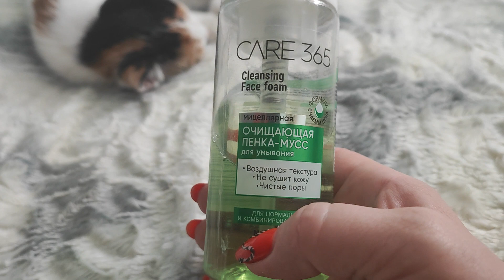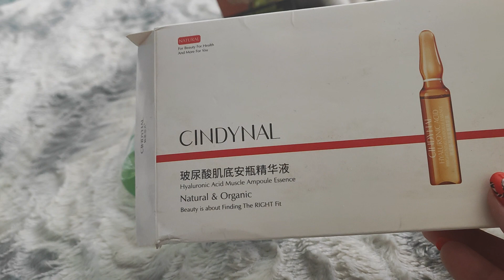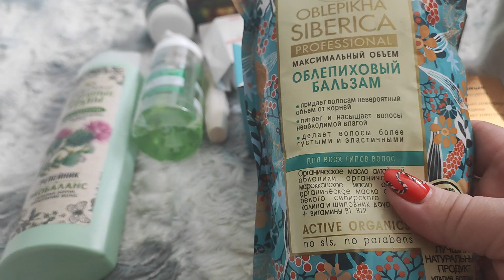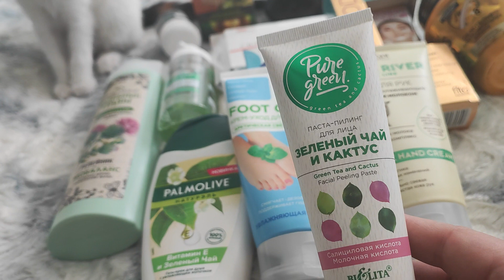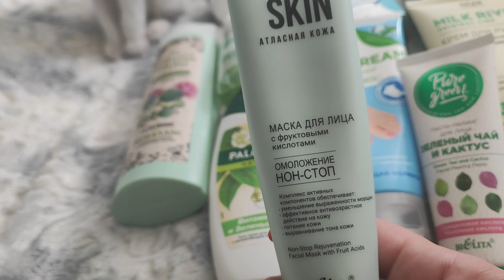Моя походная уходовая косметика на май месяц 2022.💐косметикамесяца